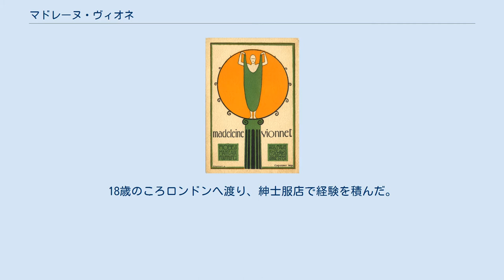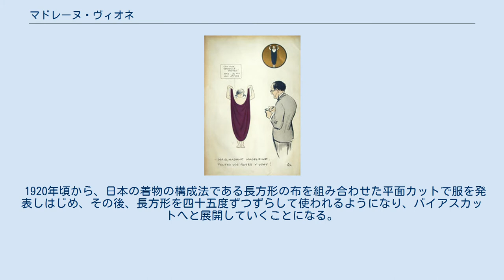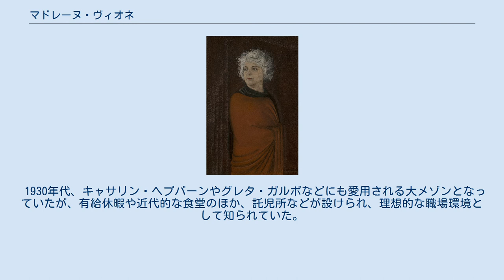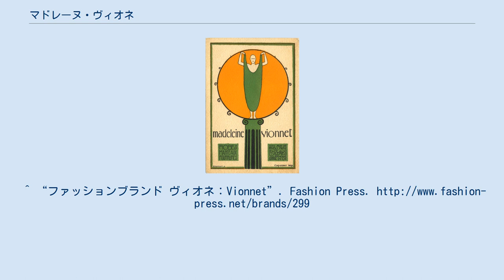マドレーヌ・ヴィオネ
マドレーヌ・ヴィオネ（Madeleine Vionnet、1876年6月22日-1975年3月2日）は、フランスの女性ファッションデザイナー。
バイアスカットの女王と呼ばれる20世紀を代表するデザイナーの一人である。
 フランスロワレ県シルール・オ・ボワ（fr）に生まれる。
家庭は貧しく11歳でお針子を始めた。
18歳で結婚したが娘の死にあい、間もなく離婚。
18歳のころロンドンへ渡り、紳士服店で経験を積んだ。
1900年パリへ帰国、キャロ姉妹のメゾンに職を得る。
彼女はメゾンの責任者、三姉妹の長女ジェルベール夫人から多くを学んだと語っている。
 1907年からジャック・ドゥーセのメゾンに入り、デザイナーとして活躍。
この頃、コルセットを外し、素足で着る服などをデザインしていた。
それゆえ、保守的なドゥーセの店では受け入れられなかったが、ポール・ポワレと共にクチュール近代化のパイオニアとされている。
 1912年、独立してパリ1区リヴォリ通り222番地にメゾンを開店。
第一次世界大戦中一次閉店するが、大戦終了後再開。
3年後の1922年、8区モンテーニュ(大)通りへ移った。
 1920年頃から、日本の着物の構成法である長方形の布を組み合わせた平面カットで服を発表しはじめ、その後、長方形を四十五度ずつずらして使われるようになり、バイアスカットへと展開していくことになる。
バイアスカットについて彼女は知的所有権を主張し、類似品について度々訴訟も起こし、ほぼ勝訴している。
マドレーヌ・ヴィオネはバイアスカットの発明者として広く知られているが、彼女が活躍する以前からバイアスカット自体は存在していた。
しかし、それは服の袖など部分的に使われるだけで、バイアスカットを服全体へ展開したことが画期的であった。
また、バイアスカットとともに古代ギリシャのスタイルを多く取り入れ、コルセットを外し、身体のラインに沿ったシンプルなドレスを発表した。
 1930年代、キャサリン・ヘプバーンやグレタ・ガルボなどにも愛用される大メゾンとなっていたが、有給休暇や近代的な食堂のほか、託児所などが設けられ、理想的な職場環境として知られていた。
しかし、第二次世界大戦前にメゾンを閉店、主な財産を競売にかけ、その後メゾンを再開することはなかった。
^ “ファッションブランド ヴィオネ：Vionnet”. Fashion Press.